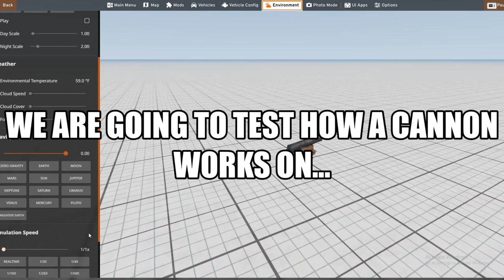Firing a cannon on different planets - BeamNG Drive | Gravity test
Experience the ultimate driving simulation in BeamNG.drive! Brace yourself for jaw-dropping crashes, mind-blowing physics, and non-stop excitement. Explore a dynamic open-world, master challenging terrains, and engage in high-speed pursuits. Customize your vehicles and witness the impact in real-time. Get ready for the most thrilling moments captured from BeamNG.drive, where realism meets destruction. Buckle up and join the chaos now! Let's rev up the mayhem!